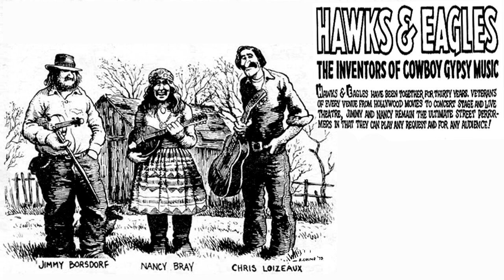Hawks & Eagles, 17 - "Scotland Medley" (folk and old-time music from Chico, CA 1982)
Hawks & Eagles was a folk music trio/duo that performed at festivals and concerts from the 1970s until leader Jimmy Borsdorf's untimely passing in 2005 at the age of 55. They had a vast knowledge and mastery of styles, releasing home-made cassettes covering Gypsy music, Irish reels, Mexican ballads, early-American fiddle tunes, and many more.

This 1982 release was a sampler of many of the above styles, catching the group as a trio at live performances throughout the Western states.

Hawks & Eagles:
Jimmy Borsdorf: vocals, fiddle, banjo, guitar, mandolin
Nancy Bray: vocals, fiddle, guitar
Chris Loizeau: vocals, guitar, steel guitar

Jimmy had previously been a member of R. Crumb's Deluxe String Orchestra, and remained friends with the cartoonist (Crumb provided the above illustration). He was also a frequent collaborator with fiddler Howard "Louie Bluie" Armstrong, one of the last remaining players from the African American string band tradition of the U.S. south.

Tracks restored in 2024 from the cassette recordings.